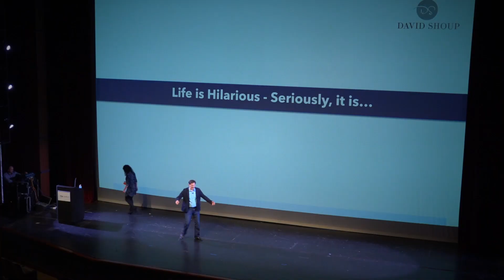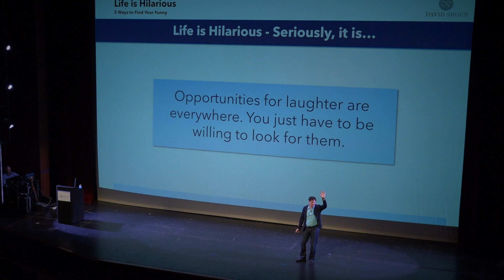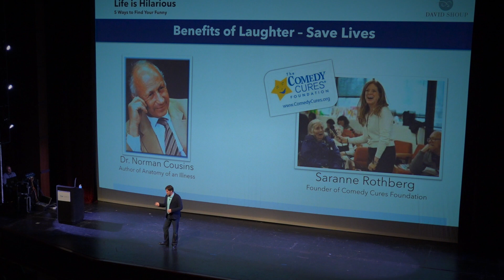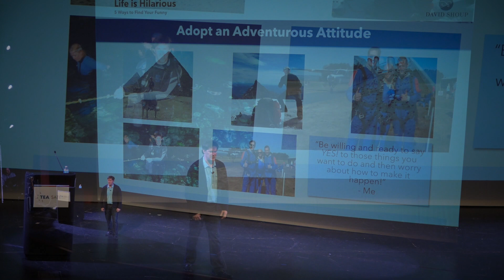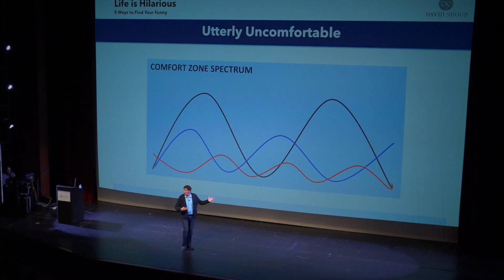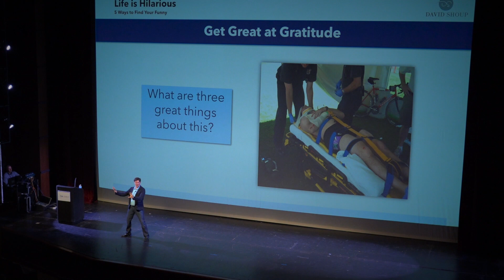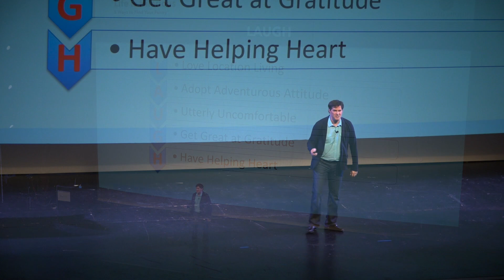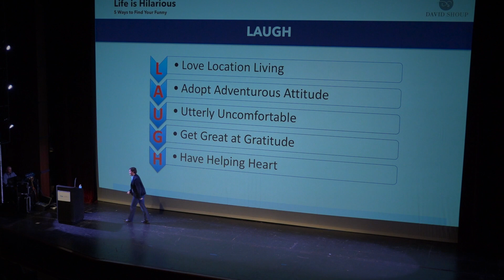SATE 2015 - Day 2 - Experience - "Life is Hilarious" - David Shoup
You're in the business of creating amazing experiences for others.  But what about you?  It's important to craft your ride of life in a way that achieves work-life harmony and happiness.  David Shoup will inspire you to reflect on perspective and attitude to help reduce your stress.  This presentation is all about you and creating your own amazing experience!